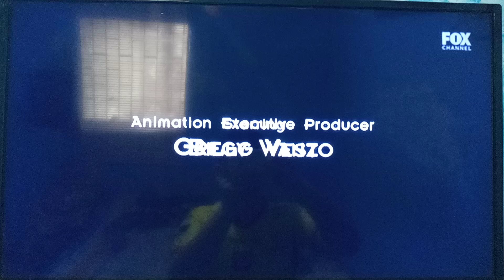YooHoo to the Rescue | Futurama Credits (Speedy)/TCC/30thCFTV (02/15)/The Simpsons TV Display Scene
C'Mon Hit 3,000 Likes Before An Yu Goes To Me

Get NEW YooHoo plush toys here!

From Fox Channel Ecuador 16:9 Widescreen Print Of Futurama Season 4

New Sports Entertainment Logos will be released every week!